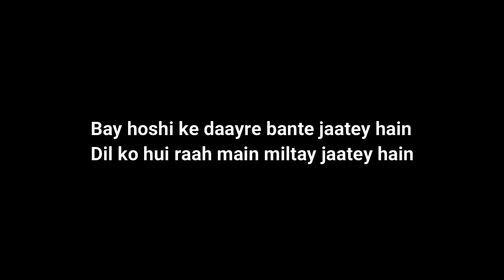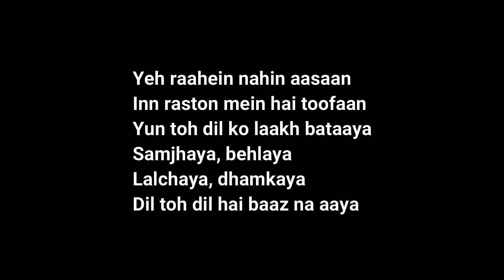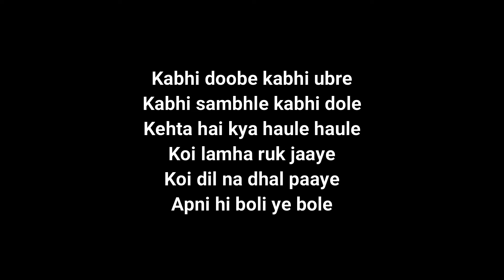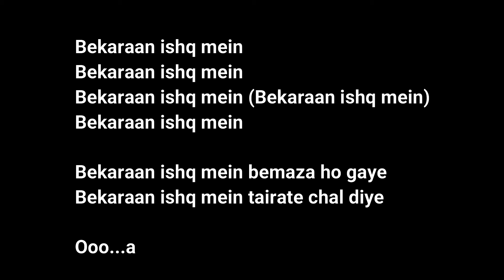Be-karaan | Ali sethi & zeb bangash | Super- Star | lyrics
This video is a mere depiction of lyrics of latest pakistani movie Superstar
Starring: Mahira Khan & Bilal Ashraf
Copyrights of this song are owned by its original owner